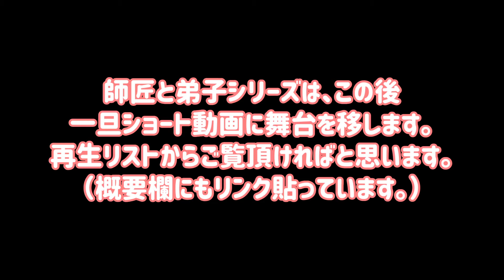【師匠と弟子②＆③】弟子猫の成長に驚いてキョトンとする猫【リメイク】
こんばんは！
愛猫モコとミミのとーちゃんレウです。

過去に投稿した動画を現在の設定に基づき再アフレコ、改変、再編集（ほぼほぼ作り直し）したリメイク版です。

一撃必殺拳法の使い手である愛猫モコを師匠（あくまでも設定）とし、愛猫ミミをその弟子とした師匠と弟子シリーズ。

師匠であるモコが一撃で捕まえることが出来ないおもちゃと対峙し敗北…修業に励んでいたのですが、サボっている間に弟子であるミミが自分を越えていくのを目の当たりにしてしまい驚きを隠しきれずキョトンとした顔をするのでありました。

本来二つの動画（元動画②と③）だったのですが、どうしても②の編集前動画を見つけられなかったので、以前に投稿した動画を無理やり編集＆短くカットし一つにまとめるほかありませんでした。ゆえに元のテロップをぼかしで消していたりもするので所々ノイズのようなモノが入ってしまって見づらくなってしまい申し訳ありません。

この動画の元動画は①2021年09月19日に投稿した『【師匠と弟子】新たな猫のおもちゃを携え猫師匠に再び挑戦！』と②2021年11月27日に投稿した『【しゃべる猫】ついに猫師匠が引退！？弟子の新技に驚く師匠』という動画となります。
※元動画はこの動画の投稿と同時に削除させて頂いております。

◆猫ブログ「ふわふわ猫歴ねこ録」愛猫動画も含め色々書いてます↓

・伽藍道：作曲 かずち
・中華 ラーメン：作曲 田中芳典
・タンヤオ：作曲 秦暁
・アクション・カンフー 修行編：作曲 田中芳典
・迎春の宴：作曲 蒲鉾さちこ

このチャンネルはあくまでも純粋に楽しんで下さっている皆様に向けて配信しています。悪意は無いであろうご意見（ご指摘）に関しましては、真摯に受け止め僕の考え方をお伝えしたり対応させて頂きますが、チャンネル主はもちろんのこと、純粋に楽しんで下さっている視聴者様が不快に感じるようなコメント（理不尽な批判、悪意のあるもの、罵詈雑言、事実無根の内容、誹謗中傷）につきましては、楽しんで貰えているとは到底思えないので削除または非表示（ブロック）とさせて頂きます旨どうぞご了承くださいますようお願いいたします。